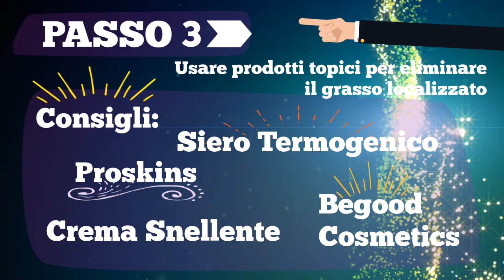Jill Cooper - Perché ingrassiamo invecchiando? Muscolo contro Grasso!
Un nuovo video per allenarti con Jill Cooper - tonificare bruciare calorie e attaccare le zone critiche delle donne! GAG - gambe addominali e glutei divertendosi.